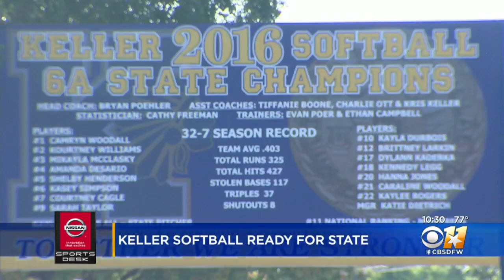Keller High Softball Team Ready For State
The team received a spirited send off from the campus, complete with a police escort, Thursday morning.